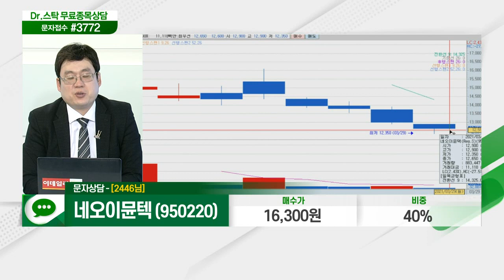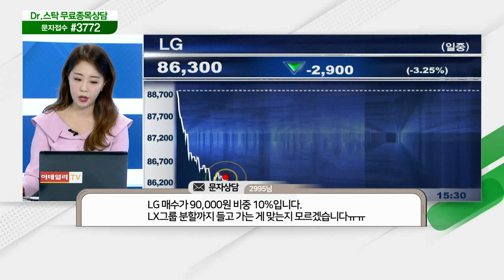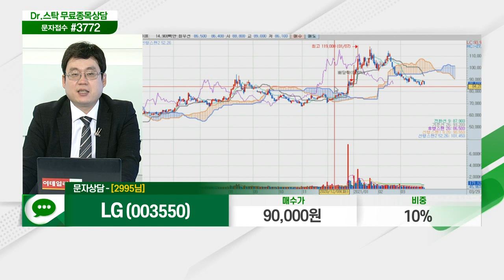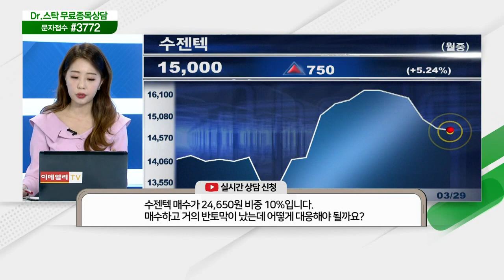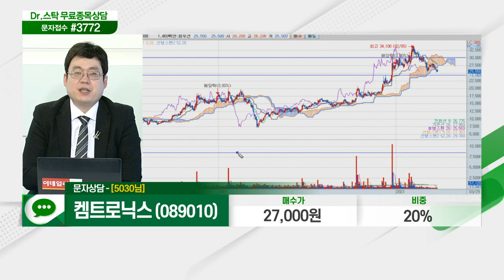실리콘웍스,한화우,삼성에스디에스,갤럭시아머니트리,에스티아이,현대위아,코스모화학,네오이뮨텍,LG,조이시티,이녹스첨단소재,일신바이오,효성화학,티엘아이_닥터의 처방전 (20210329)